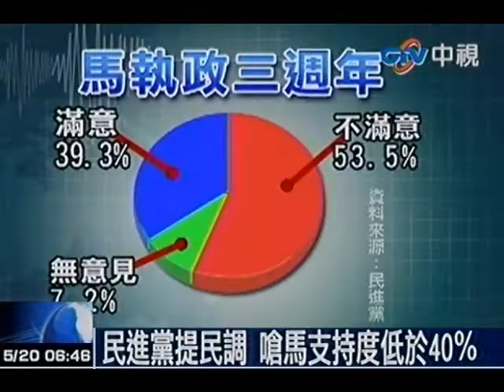馬吳配成定局？馬：6/25前公布副手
中視新聞》總統馬英九就職3周年中外記者會特別選在台南大學舉行，展現對南部和青年選票的重視，對於媒體預料「馬吳配」已成定局，馬英九語帶保留表示， 6月25日前一定會公布副手人選。